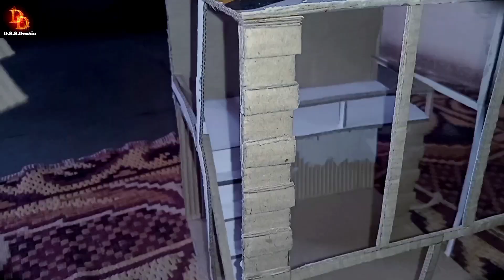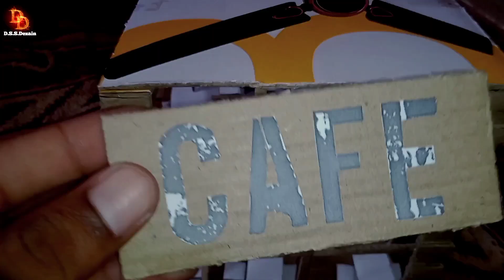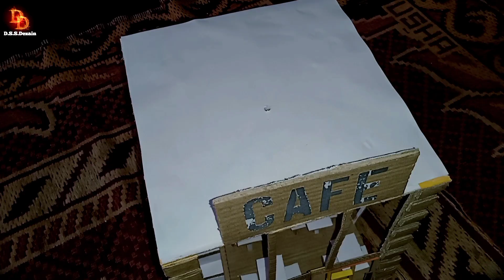DIY Cardboard CAFE ll Cardboard Cafe Banane ki Video ll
Thankyou for Waching Video ll